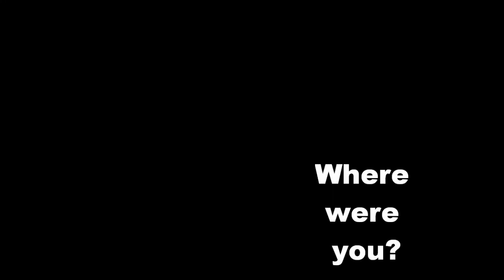Cannibal Corpse, The Forum, Nov. 2014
Live brutalisation by the best in the business.